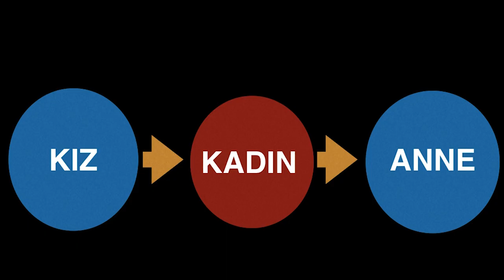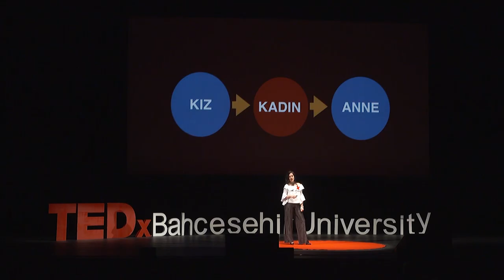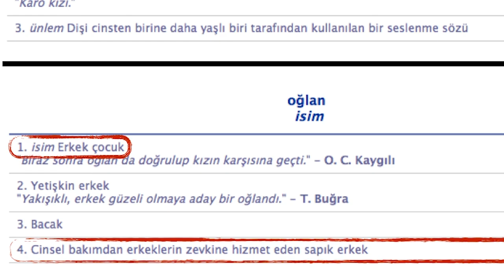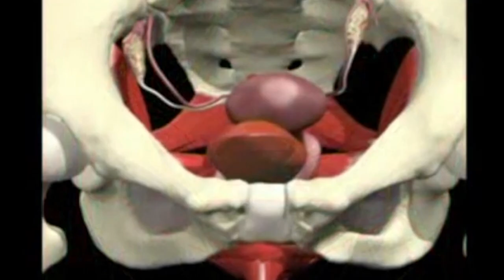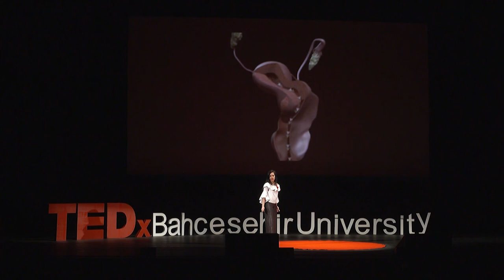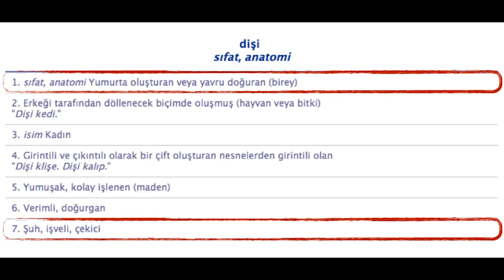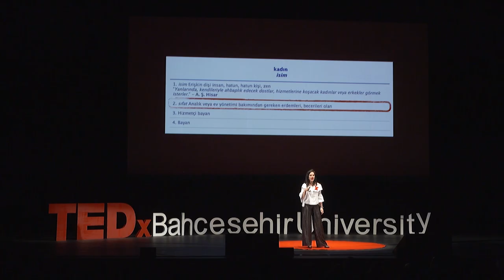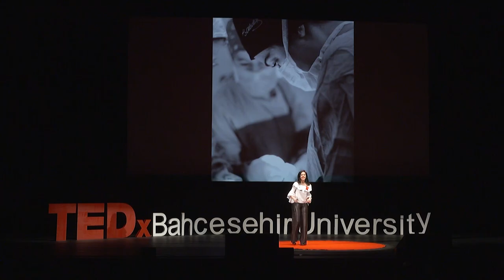Kadın. | Banu Çiftçi | TEDxBahcesehirUniversity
Banu Çiftçi konuşmasında Kadın'ı anlatıyor.

Banu Çiftçi (Kadın Hastalıkları & Doğum Uzmanı ve Gönüllü Doktor)

1977 yılında doğan Operatör Doktor Banu Çiftçi, Kadın Hastalıkları ve Doğum Uzmanıdır.
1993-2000 yılları arasında Hacettepe Üniversitesi Tıp Fakültesinde eğitim gördü.
Uzmanlık eğitimini, Gazi Üniversitesi Tıp Fakültesinde Kadın Hastalıkları ve Doğum Anabilim Dalında tamamladı.
Eğitimine yurt dışında devam etti,
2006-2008 yıllarında New York'da Cornell University, Weill Medical College,
Londra'da King's College Hospital, Harris Birthright Research Center for Fetal Medicine,
New York'da Mount Sinai School of Medicine, Maternal-Fetal Tıp Departmanında eğitim gördü.
Bunun yanı sıra birçok departman ve araştırma merkezlerinde bulundu.
Aynı zamanda “Yeryüzü Doktorları” ve “Tüm Afrika’nın Dostları Derneği” ile gönüllü hekim olarak; 2012’de, Somali Mogadişu’da, 2015’te Kongo DC’de ve 2016’da Uganda’da olmak üzere, sahra altı Afrika’da çok sayıda hasta muayene etti ve ameliyat gerçekleştirdi.
Birçok farklı projede yer almasına ortam hazırlayan Kızılay Merkez Kadın Kolları Yönetim Kurulu üyeliği görevinde bulundu.

Doktorluğun yanı sıra kariyerine radyo televizyon sunuculuğu gibi alanlar da ekledi bu alanlarda da kendini gösterdi.